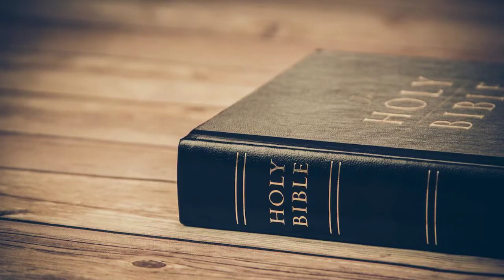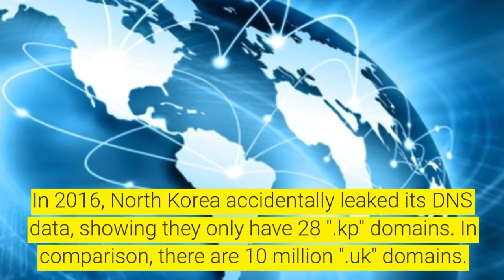North Korea Rules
In this Video we will discuss about North korea in detail.
North korea president name is Kim Jong-un . Risol-ju is the wife of Kim Jong -un. Kim Jong-il was a North Korean politician who served as the second Supreme Leader of North Korea from 1994 to 2011. Kim Jong nam was the eldest son of North Korean leader Kim Jong-il.
1. North Korea, independent since 1948, is not recognised by Japan and South Korea.
2. An American Soldier ran across the border to North Korea in 1962 and lived there for the rest of his life.
3. North Korea is the world's only nation to currently have a US Navy ship captured.
4. In North Korea, the year is counted after the birth of its founder, Kim II-Sung. In 2013, it was the year 202.
5. North Korea is officially not Communist. Since 2009 its ideology is called "Juche".
6. North Korea is the world's only necrocracy: a government that still operates under the rules of a former, dead leader.
7. Marijuana is legal and is not even classified as a drug in North Korea.
8. In the 50s, North Korea built Kijong-dong, a "nice" city visible from the border, to encourage South Koreans in. It's actually a ghost town.
9. North Koreans may only choose from 28 approved haircuts.
10. Kim II-Sung, founder of North Korea, was born on the day the Titanic sank
11. In the last 60 years, over 23,000 North Koreans have defected to South Korea. Only two South Koreans have gone to the North.
12. In 1974, Kim Il-sung took 1,000 Volvo sedans from Sweden to North Korea and never paid for them.
13. North Koreans watched the 2014 World Cup on a 24-hour delay
14. North Korea has its own operating system called Red Star OS
15. In 2013, North Korea's president killed his own uncle by throwing him naked into a cage with 120 starving dogs.
16. Possessing Bibles, watching South Korean movies and distributing pornography may be punished with death in North Korea.
17. In North Korea, only military and government officials can own motor vehicles
18. North Korea's space agency is called "NADA", which in Spanish means "nothing."
19. Wearing jeans is illegal in North Korea
20. North Korea holds elections every 5 years in which the ballots list only one candidate
21. 12,710 people have immigrated to North Korea since 1990
22. North Korea is outsourcing its forced labor camps to work in Siberia
23. In 1953, a North Korean fighter pilot defected to South Korea with his MiG-15 and was rewarded with US$100,000 by the U.S.
24. North Korea uses a fax machine to send threats to South Korea.
25. There's an organization that parachutes copies of the Bible into North Korea
26. According to a textbook in North Korea, Kim Jong Un learned to drive at age 3
27. In North Korea, people don't celebrate birthdays on July 8 and December 17, since those are the dates that Kim Il-sung and Kim Jong-il died.
28. North Korea hosts the World's Largest Stadium seating 150,000 people.
29. Cuba was caught sending Weapons to North Korea in 2013.
30. Sympathizing with Kim Jong-un, leader of North Korea, is an illegal act in South Korea. Even blogging can land you in jail.
31. A defector used balloons to air drop thousands of copies of the film "The Interview" into North Korea.
32. The 'de-militarized' zone between North and South Korea is the world's most militarized zone.
33. For 20 years, the World's Tallest Hotel was a 105-story empty pyramid in Pyongyang, North Korea.
34. When a single anti Kim Jong Il graffiti was found in Pyongyang, North Korea, in 2011, they locked down the entire city for 3 days.
35. The Chollima, a mythical winged horse, is the national animal of North Korea.
36. In 1978, North Korea kidnapped two famous South Korean filmmakers, a director and a leading actress, and forced them to work on propaganda films.
37. Only 4 modern countries were never colonized by Europe: Japan, Korea, Thailand and Liberia.
38. In 2016, North Korea accidentally leaked its DNS data, showing they only have 28 ".kp" domains. In comparison, there are 10 million ".uk" domains.
39. Malaysia and Singapore are the only two countries on earth that are allowed Visa-free travel to North Korea.
40. One of North Korea's largest exports is giant statues of foreign dictators.
41.
42. Bill Gates' net worth is 4.5 times as large as North Korea's estimated GDP.
43. In 2011, North Korean researchers concluded that North Korea is the second happiest country in the world. The happiest is China
44. It is mandatory for all North Koreans to vote, even though there is only one candidate for each office on the ballot.
45. North Korea donated $500,000 to Japan after the country was devastated by the 2011 earthquake
46. One of the main attractions in Pyongyang's Zoo, in North Korea, is a chimpanzee that smokes a pack of cigarettes a day.
47. North Korea accidentally hit one of its own cities during a failed missile test in 2017